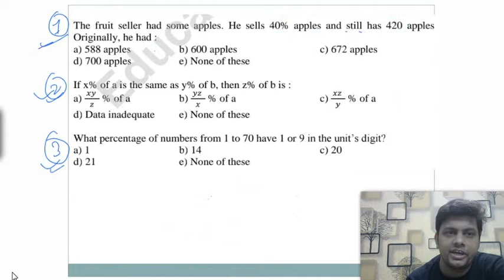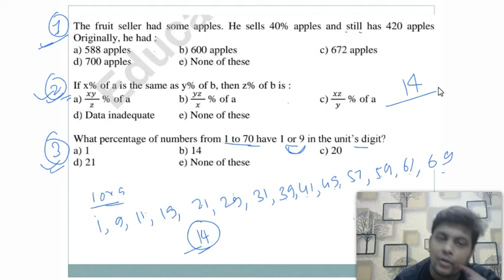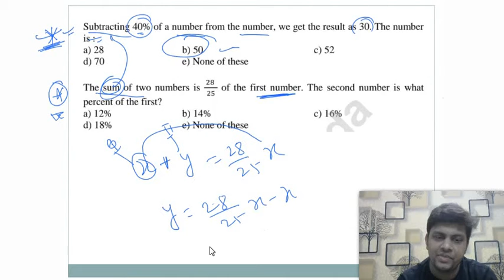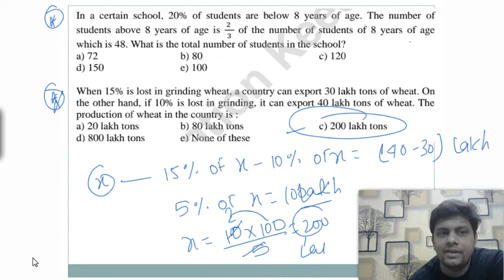LAKSHYA NTSE 2020-2021 , Percentage SAT- Mathematics for NTSE (Stage-1), Top 20 Question for NTSE .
Unacademy लिंक Open This Link.

👉👉👉Whatsapp Join ITI से Intermediate करने वाले के लिए खुशखबरी,Exam Date हुआ घोषित ,देखें कब है। ITI से 12th.

👉👉👉iti Result MIC Result 2019| NCVT ने जारी किया नया नोटिस...